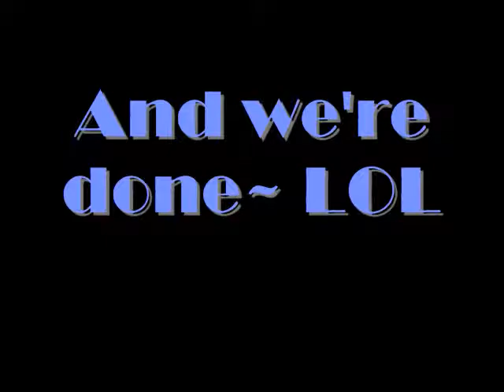F.T. Island - Hong Ki Drawing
Hehe this is just for fun, I know I'm not the best sketcher =)
Forever a F.T. Island/Hong Ki/You're Beautiful/Jeremy Fan~ lol